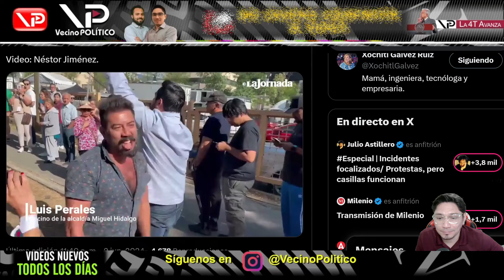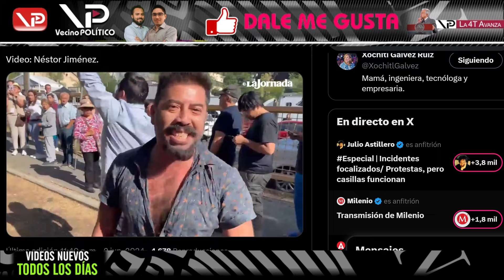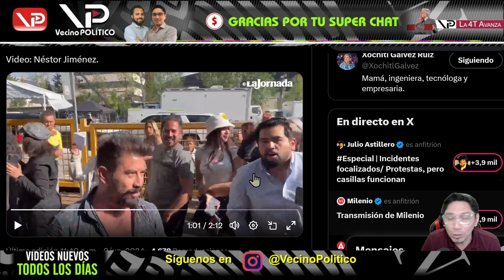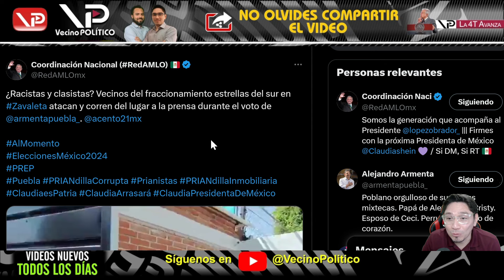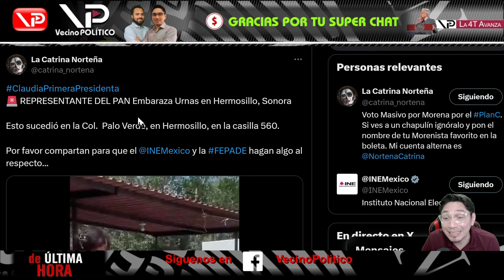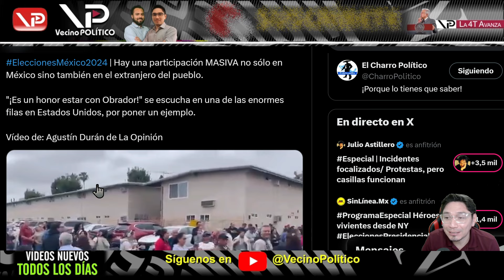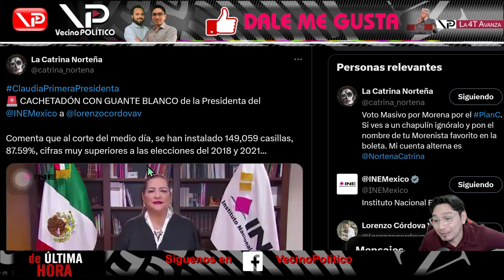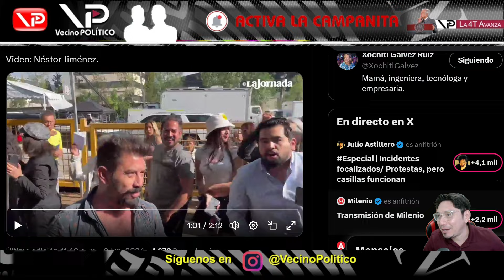¡SE LOS GRITÓ EN LA CARA! - VECINO POLITICO